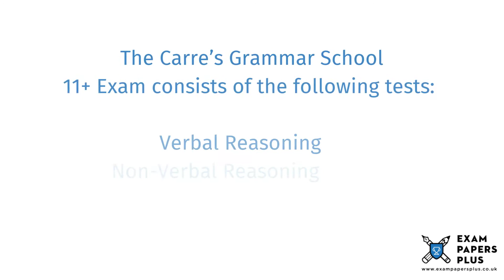Carre’s Grammar School 11 Plus (11+) Entrance Exam Information - Year 7 Entry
to learn more about the Carre’s Grammar School 11 Plus (11+) Entrance Exam Process. Topics covered include

✔️11 Plus (11+) Exam Information for Carre’s Grammar School
✔️Open Events for Carre’s Grammar School 11 Plus (11+) Entry
✔️Carre’s Grammar School 11 Plus (11+) Admissions Info
✔️Carre’s Grammar School Catchment Area
✔️Carre’s Grammar School 11 Plus (11+) Exam Format
✔️How to Prepare for the Carre’s Grammar School 11 Plus (11+) Exam
✔️Carre’s Grammar School 11 Plus (11+) Exam Practice Test Recommendations

6+ (6 Plus) Exam Practice Papers
7+ (7 Plus) Exam Practice Papers
8+ (8 Plus) Exam Practice Papers
9+ (9 Plus) Exam Practice Papers
10+ (10 Plus) Exam Practice Papers
11+ (11 plus) Exam Practice Papers
12+ (12 plus) Exam Practice Papers
13+ (13 Plus) Exam Practice Papers
16+ (16 Plus) Exam Practice Papers

We also offer:

📝Mark Schemes
📝Mock Exams
📝Courses
📝Tuition
📝Masterclasses